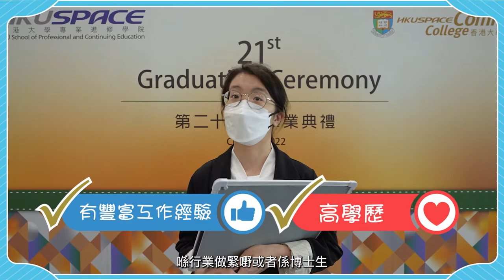HKU SPACE CC畢業禮2022 – HKU SPACE CC老師係____？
喺畢業禮當日好多同學都爭住同老師合照、傾計，實情佢地點睇老師呢？亦師亦友？定嚴師畏友呀？即刻Click入嚟睇睇！

仲諗點部署，不如預早報定副學位課程，做多手準備啦！✋🏻

🌟 超過1/3副學士同學升讀三大 (港大、中大、科大)、近2/3同學升讀八大！🏆
🌟 提供職業導向高級文憑課程，同業界保持緊密聯繫！🤝
(*升學率為政府資助學位，詳情請瀏覽學院網⾴)